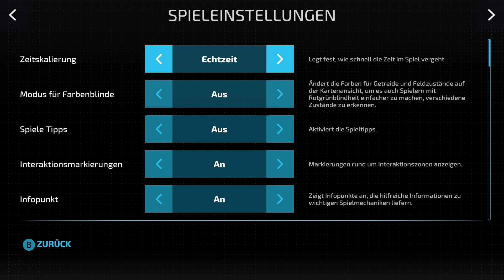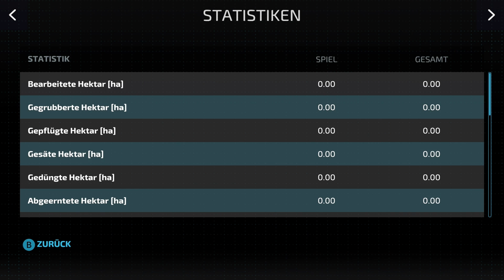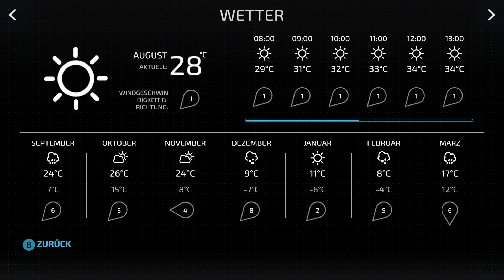LS23 Erster Eindruck | Landwirtschafts Simulator 23 Switch Version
▼ Über SachsenLetsPlayer ▼

⮩ Social Media ⮨

 ▼ Support SachsenLetsPlayer ▼

▼ Sonstiges ▼